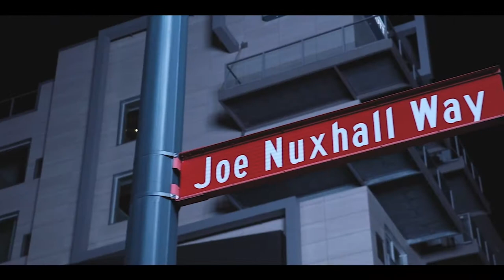Splash FFT - Go Up (Shot by Dutchie Killa Visual)